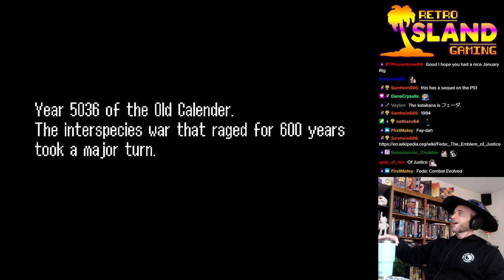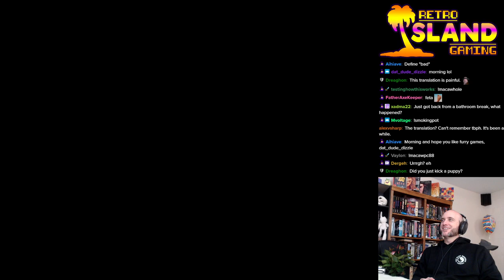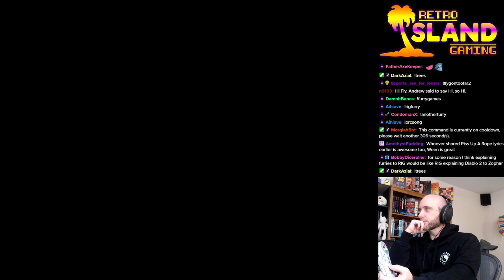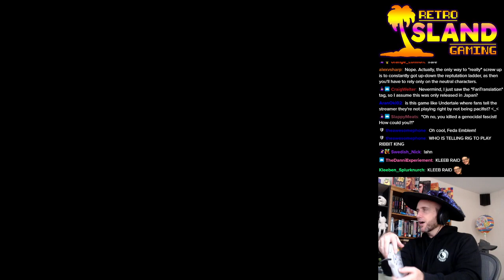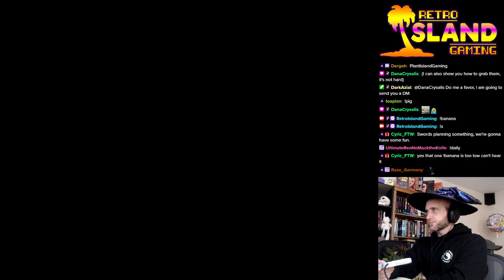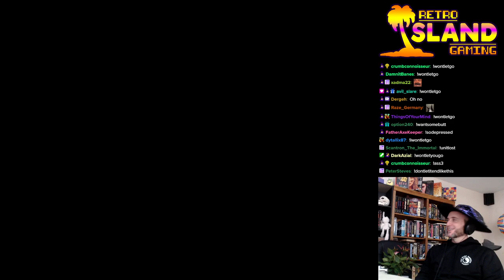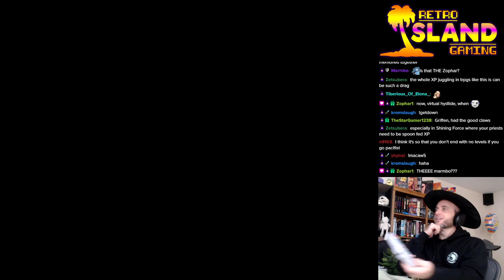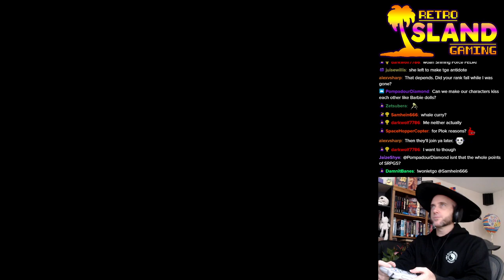FEDA: Emblem of Justice - SNES 1994 (Part 1)